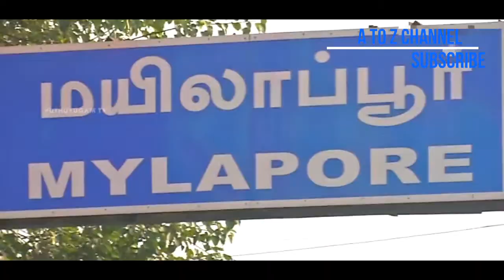ராயர்ஸ் மெஸ் சென்னை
Rayar's mess is the famous Hotel of Mylapore in Madras. This has Consistent Regular Customers Since 15 years. Here is an insight about the fame of the Rayar's Mess from its Customers and people around.